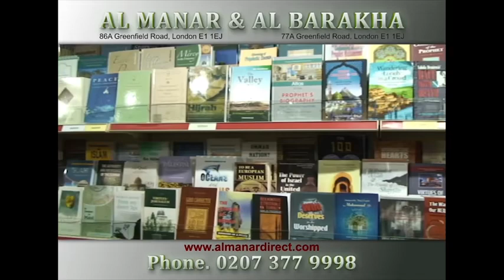👉 যাকাতের গুরুত্ব, নিয়ম, মাসআলা এবং প্রশ্নোত্তর ~ শায়খ আব্দুল ক্বাইয়ুম